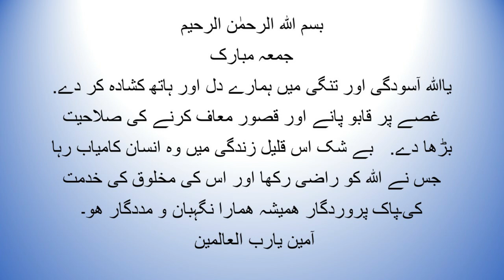Today's Prayer for you . آج کی دعا آپ کے لیے Beautiful words 03 feb 2023